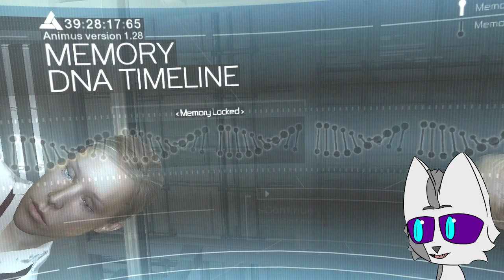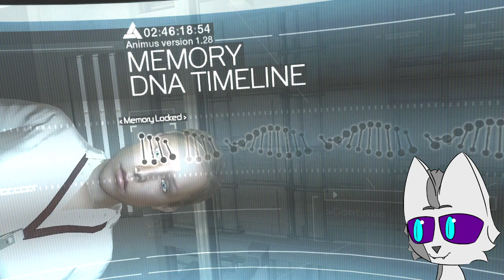Assassin's Creed 1 | Neon's AC Series Playthrough | Part 1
Assassin's Creed 1, the place where it all began. Some call it a beta for AC 2, some say new players should skip it entirely. But what's my thoughts? This will be the fifth or so time I've played it, so is Assassin's Creed's origin a fluke, or a diamond in the rough? Let's find out.